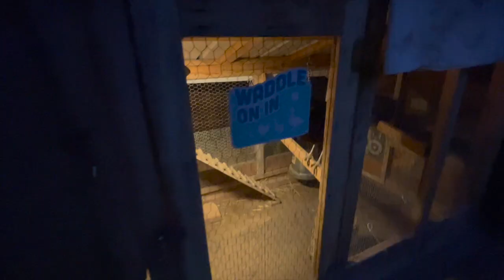Snacky-Snack for the Chickens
Brought a pumpkin out to the ladies... did they like it? Eh, not a whole lot. I also show how I add water to their chicken feed to plump it up to almost twice the amount. They love it! I harvested a few potatoes and obviously, I'm easily satisfied. Also, I think my compost is too wet.

0:00 Day 380 snacky-snack
2:35 chicken feed in water
4:20 evening changes
6:40 potato harvest
11:00 wet compost